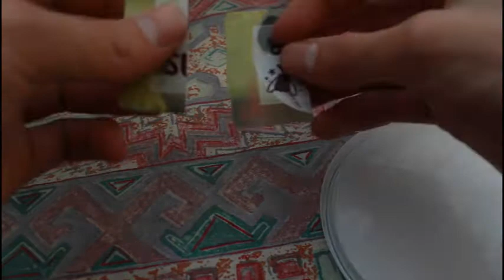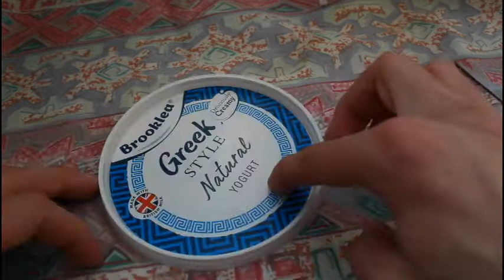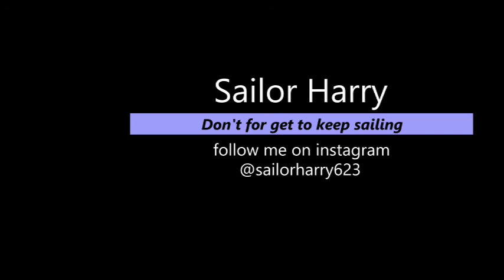How to gelcoat your foils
so in my video i will give you tip and tricks in sailing and also how to video as well and to show you what i do in my traning as well. Also to show you my journey to get to the Olympics step by step and to take you with me on my journey to get to the olympics.